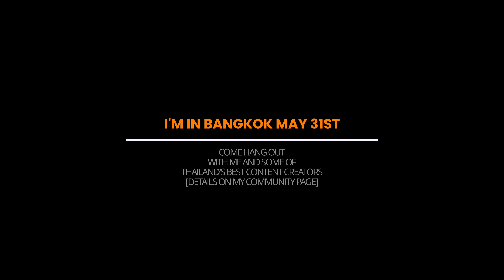a REAL day in Thailand... (YouTube Lies)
When I was getting ready to make my way to Thailand, not unlike what you're probably doing right now, I watched endless videos about living in Thailand. You name it, Thailand nightlife, Thailand condo tours, Bangkok night market tours, I watched it ALL. Flash forward to almost 2 years of LIVING in Thailand, it's pretty safe to say those videos don't have much to do with my real day to day life as an expat in Thailand. If you're planning on moving here, today's video should help give you a REAL idea of life in Thailand as an expat. Let's boogie

Looking to party in Pattaya and not sure where to go? Download My TOP Destinations for NIGHTLIFE IN PATTAYA

Become part of the Tempus TV Squad!